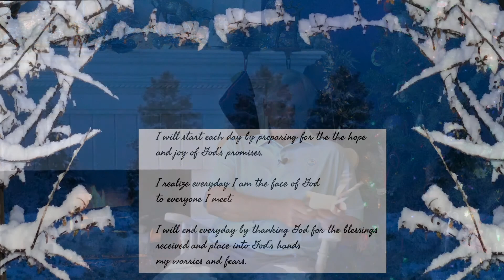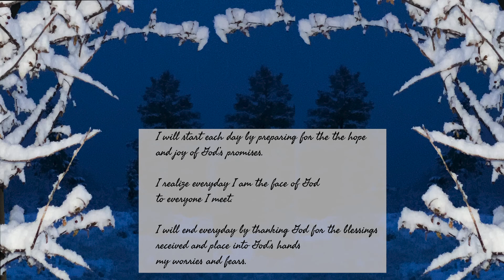Daily Devotional Saturday December 12